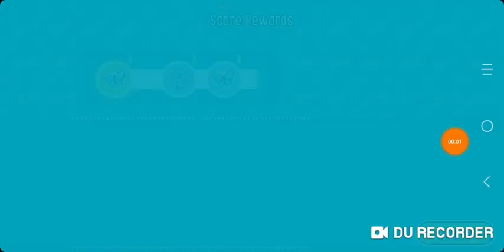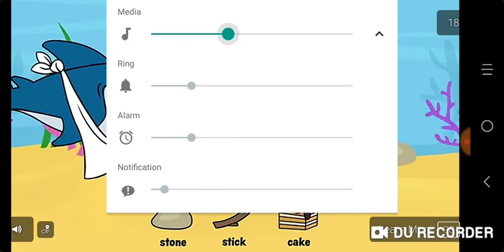Simon's Cat Dash #181-183(3)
Contiuned from the morning